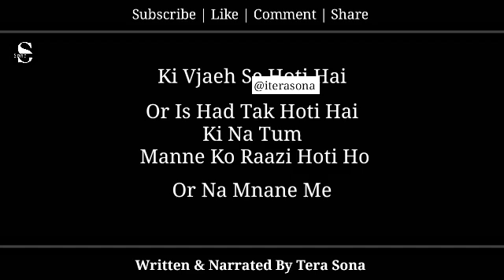Mai Galat Or Tum Sahi.. Emotional Poetry By Tera Sona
Presenting A New Poetry Video
" Mai Galat Or Tum Sahi "